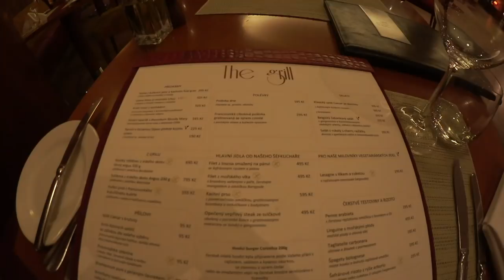Prag Tipps, Städtereise, Corinthia Hotel Prague, Achtung wichtiges zu beachten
Tipps für Reisende nach Prag, Tschechische Republik. Vorbereitungen für die Reise, wichtige Verhaltensregeln, und was Sie vermeiden sollten in Prag. Sowie einen großen Hotel-Test des Corinthia Hotel Prague.

FAQ:
►Woher ist die Musik, die du verwendet?
►Welche Bilder verwendest du?
►Seit wann machst du das?
01-2015
►Sonstige Ausrüstung?
Externe Festplatte
►Woher ist der Trailer?